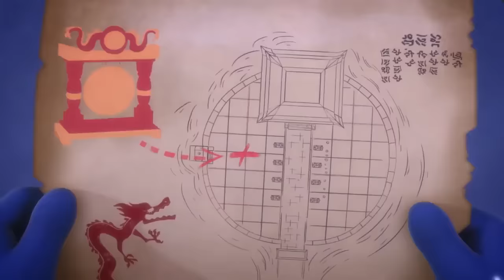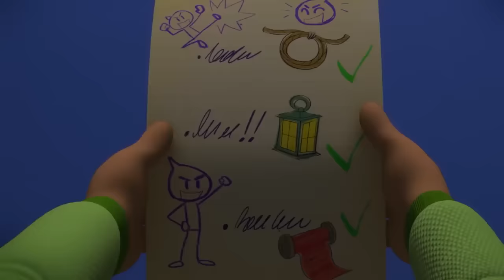PJ Masks Full Episodes PJ Seeker | 1 Hour | PJ Masks Official